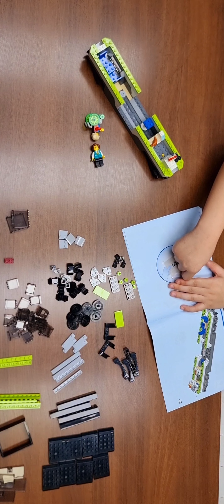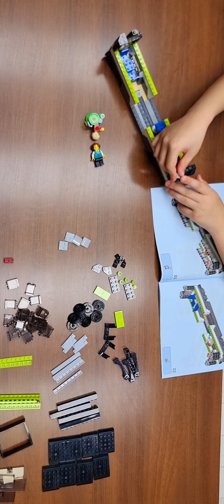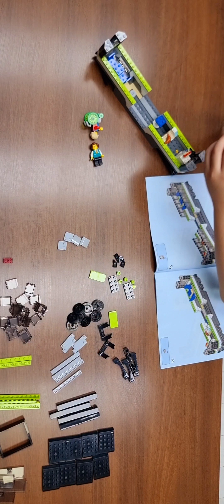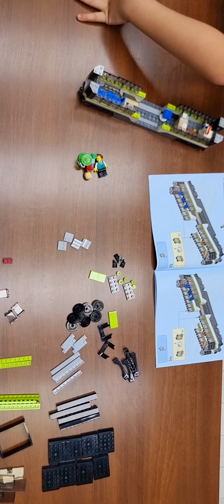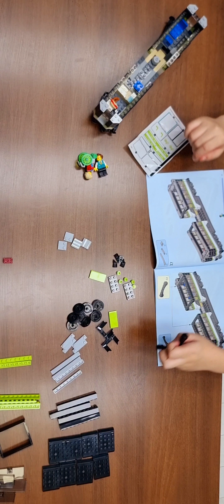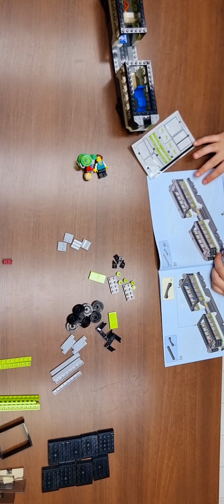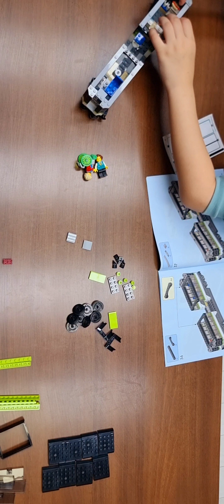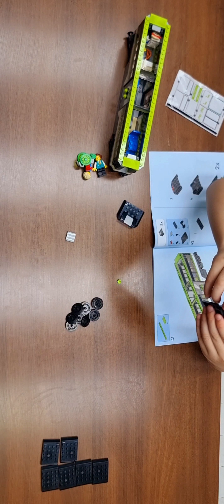LEGO CITY 60337 레고기차 조립 5편~♡